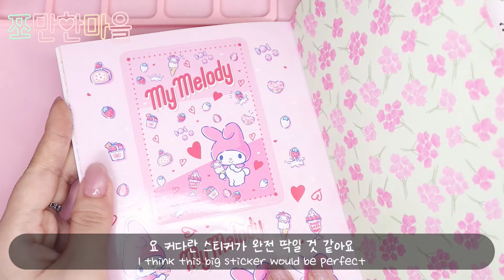(audio)마멜&하트가 챠르르💗마법봉으로 뿅뿅💗레진으로 만드는 마이멜로디 계산기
오늘은 하트가 챠르르 떨어지는 마이멜로디 계산기를 만들어봤는데요
그냥 모양만 계산기가 아니라 실제로 쓸 수 있는 진짜 계산기예요!
직접 만든 터치펜으로 뿅뿅 눌러서 쓰니까 뭔가 게임하는 것 같고 더 재밌더라고요
그럼 어떻게 만들었는지 영상으로 같이 확인해요!

♥마을햇님이 사용한 재료♥

슬림태양열계산기 (+옵션별도구매 아크릴뒷판)

play 스토어 - 쪼만한마을 검색해서 다운받기!!